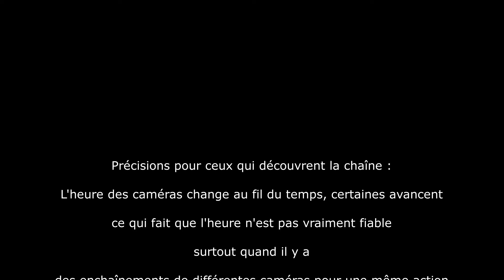Des p'tits bouts de battues